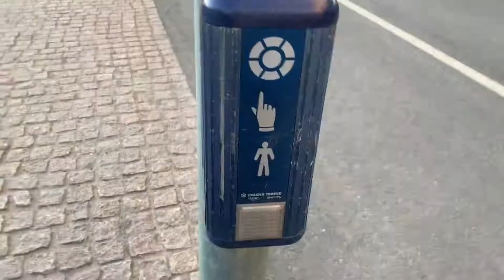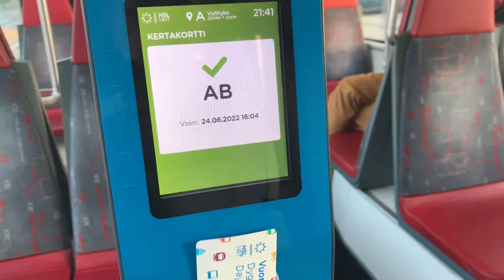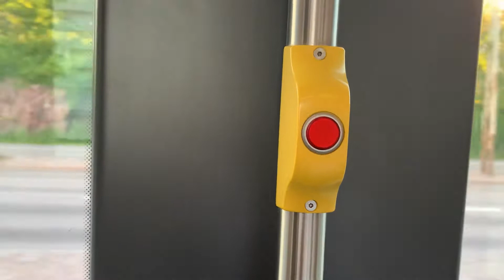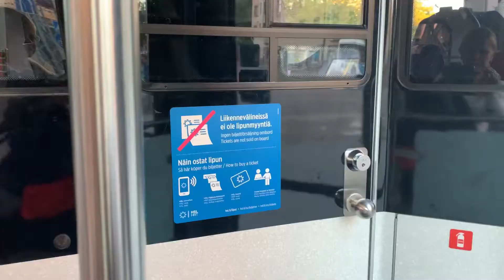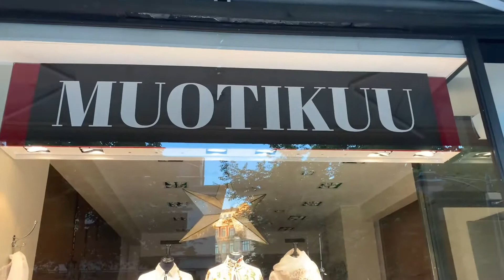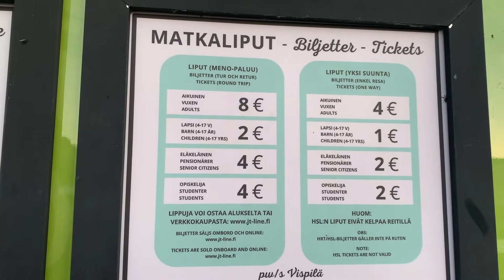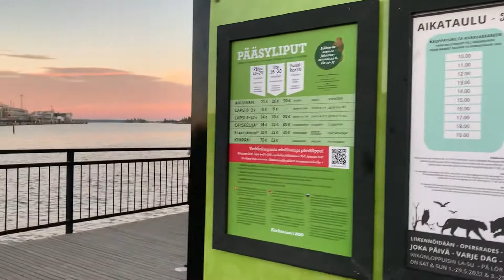На трамвае до Хельсинки - прогулка до причала - местный концерт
Еду в Хельсинки на трамвае №10, который идет от отеля VALO и по пути рассказываю, что узнала за предыдущие мои поездки по Финляндии о городском транспорте.
Вечером не успели на прогулочный кораблик, значит перенесем это мероприятие на следующий раз.
На обратном пути в отель попали на вечеринку.